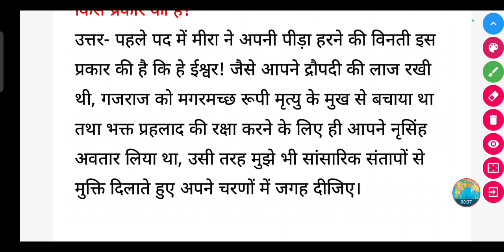पहले पद में मीरा ने हरि से अपनी पीड़ा हरने की विनती किस प्रकार की है?